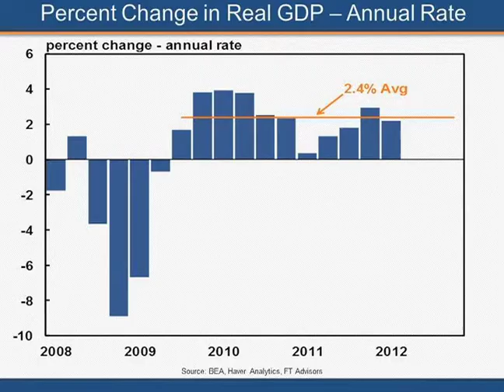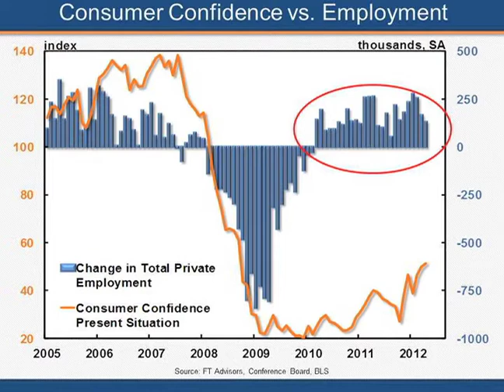The Plow Horse Economy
Wesbury 101 - Economic Video Commentary
A video series providing perspectives on important economic issues.